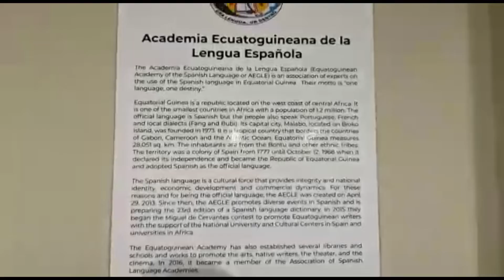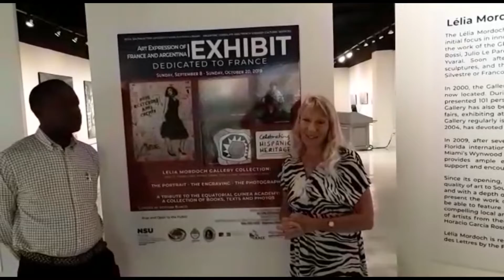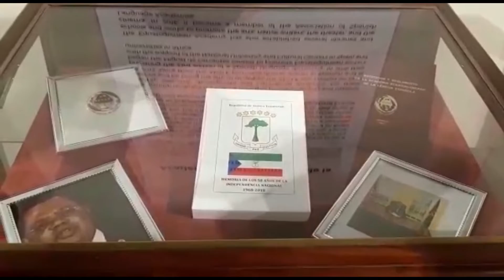AEGLE DURANTE SU INTANCIA EN LOS EE.UU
AEGLE